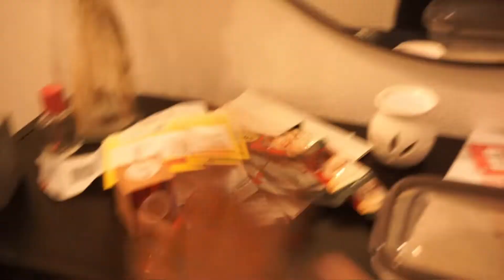(2) WOCHENVLOG | Mini Action Haul, Bad Regal +Balkonsachen, Krank sein +Mehr | VictoriaHadithivlogs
in diesen neuen Wochenvlog zeige ich euch Ausschnitte aus 2 Wochen. Dazu kam noch das ich krank war und und und

Videos kommen immer Donnerstags & Sonntags um 16 Uhr!

Würde mich über eine Abo & ein Like freuen :)

xoxo
V
HIER IST NOCH MEHR VON MIR😬:

📸WEITERE VIDEOS:📸